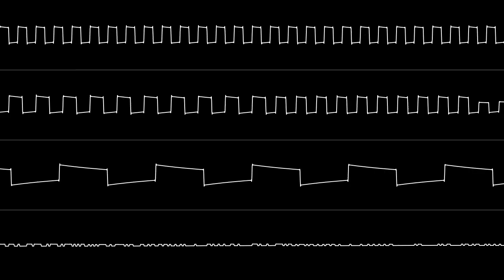Run Around the Circuit Board (SN76489) - Oscilloscope View